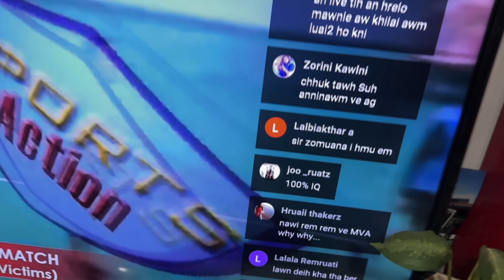Kan chhungkua in hriat loh hnen atangin Theihai tam tawk kan dawng!!!